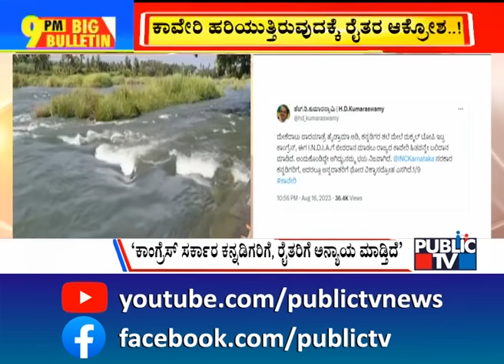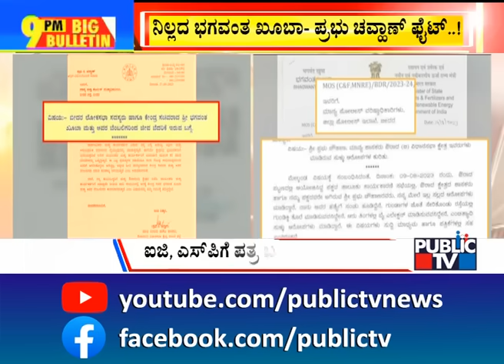Big Bulletin | ಸರ್ಕಾರದ ನಿರ್ಧಾರಕ್ಕೆ ವಿಪಕ್ಷಗಳು ಕೆಂಡ...! | HR Ranganath | Aug 17, 2023